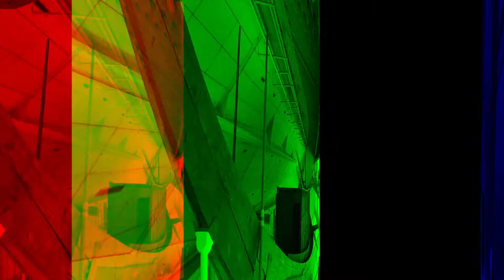Eygpt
Este vídeo versa sobre Eygpt